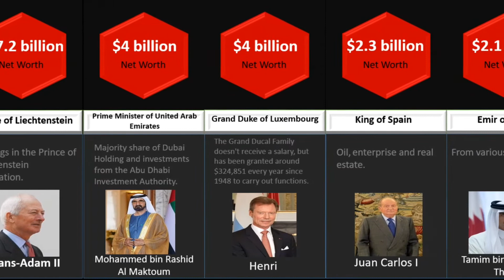Comparison: Royalty by Net Worth